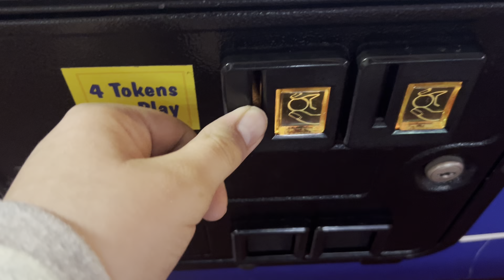Dynamo best shot arcade at Salem willows arcade ￼